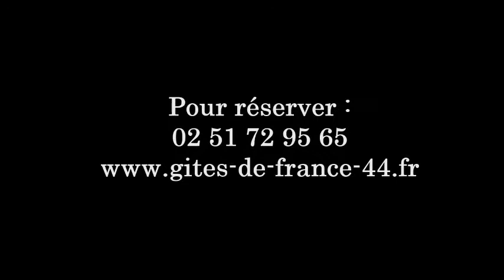Gîte de France à Saint Joachim pour 3 personnes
Gîte 2 épis à St Joachim, en Bretagne sud, pour 3 personnes. Petite chaumière typique située dans le Parc de Brière, à proximité de la maison des propriétaires. Terrain clos de 115 m². RDC: salon/séjour avec convertible (BZ) et cuisine ouverte, s.d.e/wc. Mezzanine: 1 lit 140x190. Equipements suppl.: congél., chaise haute bébé, radio. Compris: chauff. élect., électricité, linge de maison et taxe de séjour. Non-compris: draps, linge de toilette. St Nazaire à 15 km et Guérande à 25 km. Le plus : habitat original !
(référence : 44G407561).